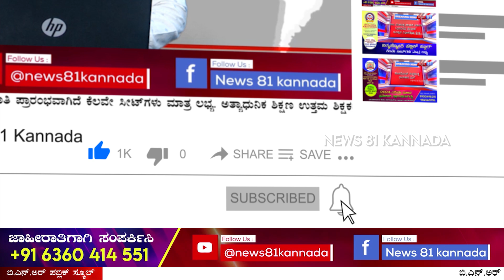Prajwal Revanna to SIT custody: ಪರಪ್ಪನ ಅಗ್ರಹಾರ ಜೈಲಿನಿಂದ ಕರೆದೊಯ್ದ ಎಸ್ ಐ ಟಿ ಪೊಲೀಸರು | News 81 Kannada